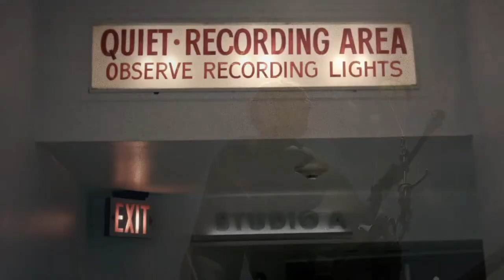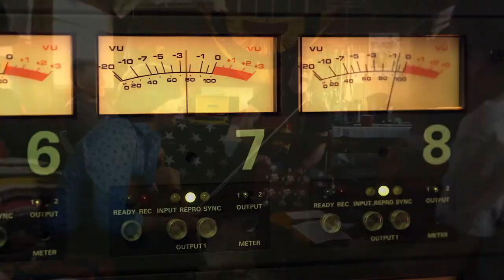Kite Surf GoPro & amazing Soundtrack "Do You Still Love Me?"